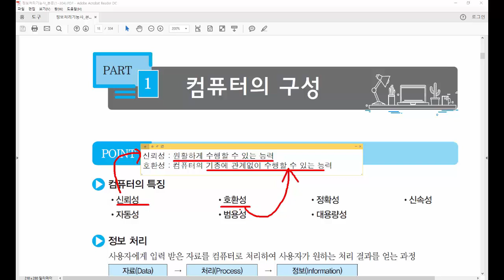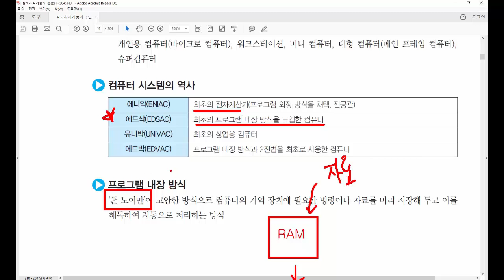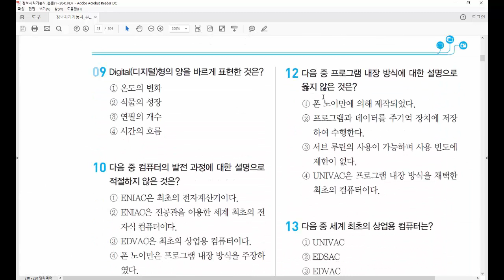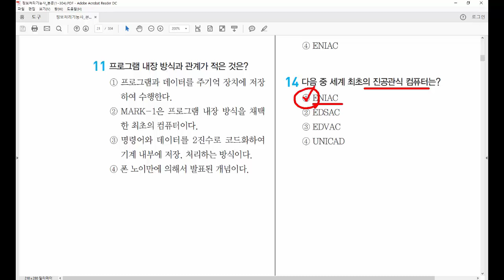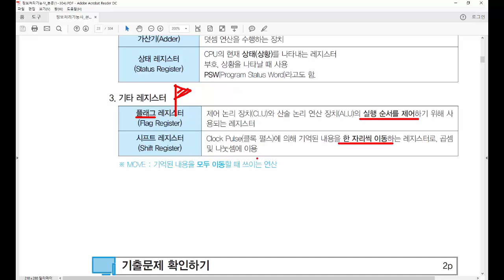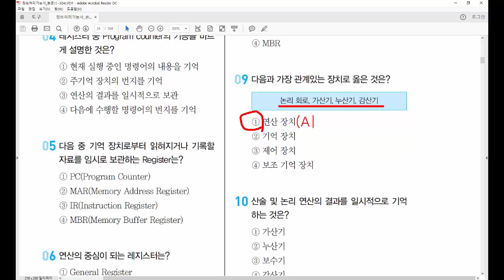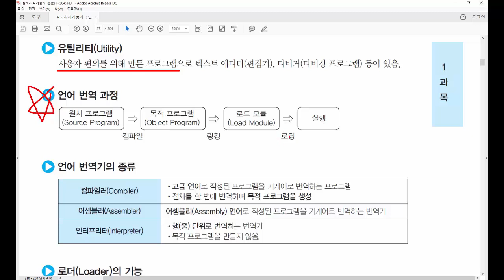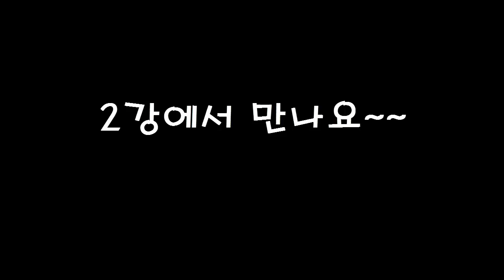01. 정보처리기능사 필기 -전자계산기 일반1 (P18~28)